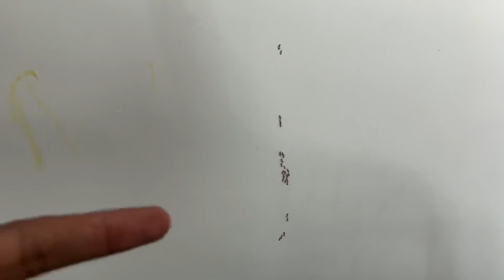We Tried Again But ...